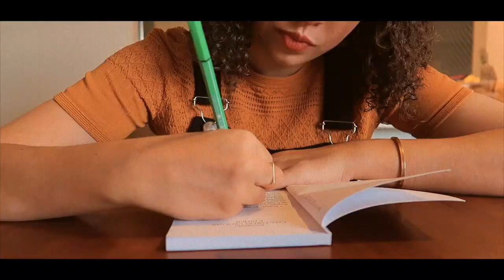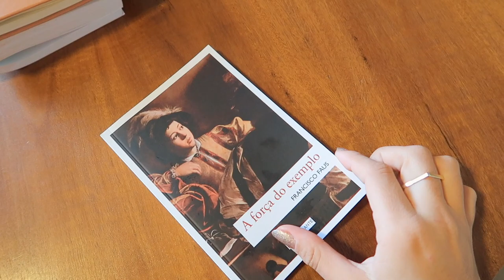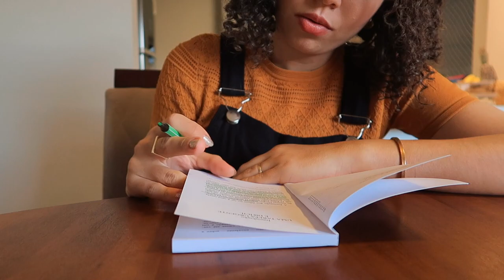VLOG de segunda: papo sobre esperança, fazendo almoço, diário da gravidez, arrume-se comigo...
Onde encontrar os produtos usados:
Fortaleza - Rafael Llano Cifuentes
A forç do exemplo - Francisco Faus
Barra Whey Grego Bar Coffee Cream
Esponja Niina Secrets
Bt Fix Bruna Tavares